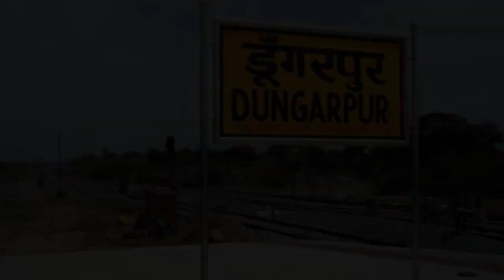PM Modi's dream of 100% electrification illuminated Dungarpur : लोग इसलिये कर रहे मोदी का जाप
PM Modi's dream of 100% electrification illuminated Dungarpur : डूंगरपुर जिले के लोग इसलिये कर रहे मोदी का जाप